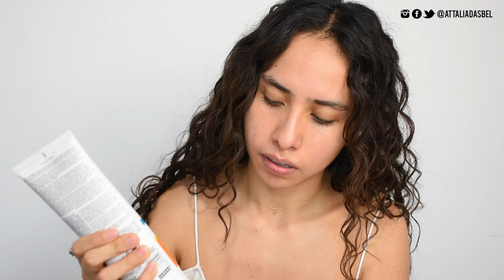☀️MAQUILLAJE CONTRA EL SUDOR Y A PRUEBA DE CALOR☀️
EN ESTE VIDEO LES VOY A COMPARTIR MI RUTINA DE MAQUILLAJE PARA EL VERANO Y A PRUEBA DE SUDOR Y DE CALOR. ESTE MAQUILLAJE ES PERFECTO PARA EL CALOR, LA PLAYA Y EL OBJETIVO PRINCIPAL ES QUE NO NOS DERRITAMOS CON EL MAQUILLAJE.

ME AYUDAS MUCHO HACIENDO ESO!

SÍGUEME PARA ESTAR EN CONTACTO!

CONTACTO

Filmado y editado por Attalia Dasbel

- Aviso -